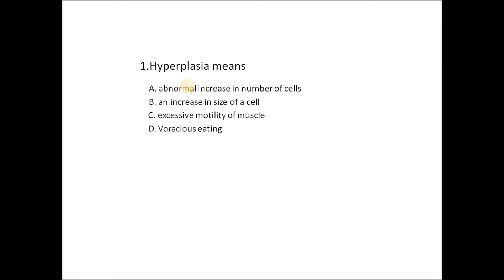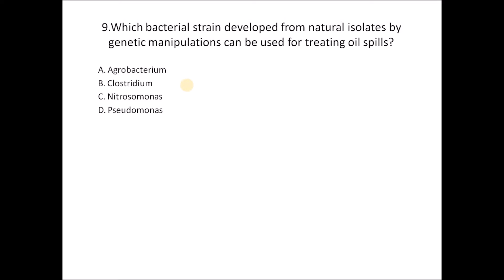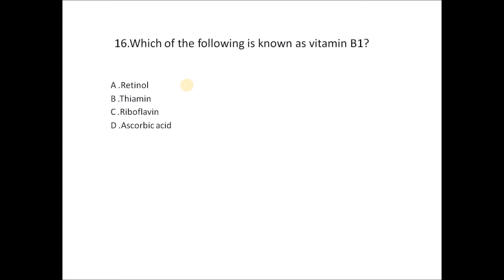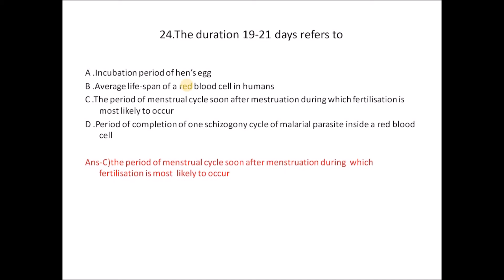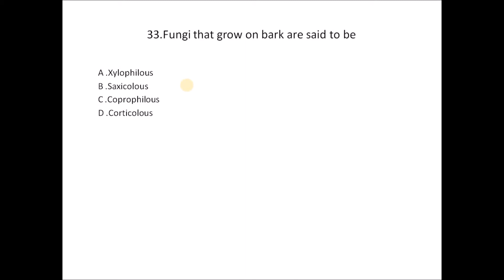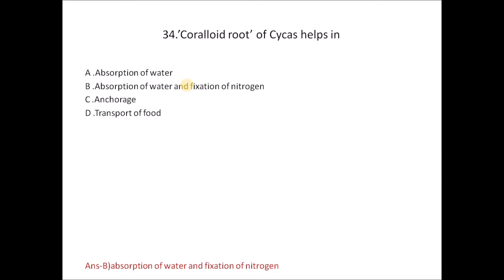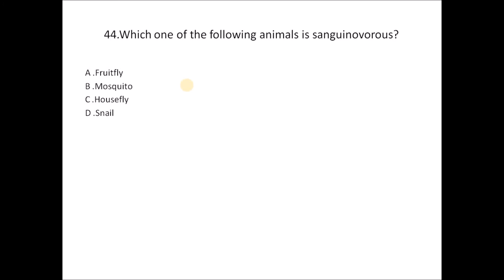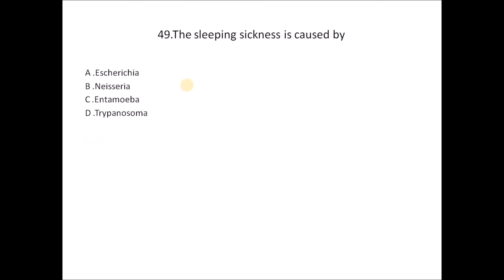50 Biology MCQs for SSC CGL 2018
50 biology MCQs for SSC CGL 2018